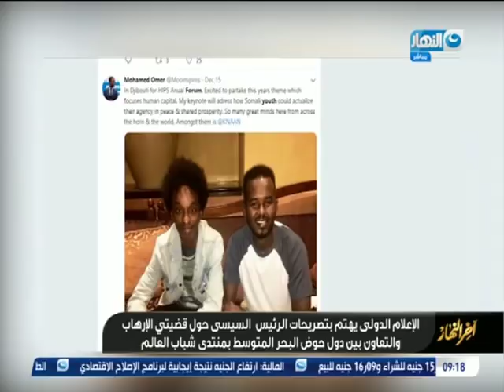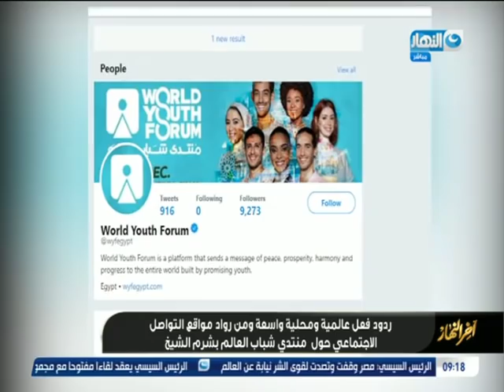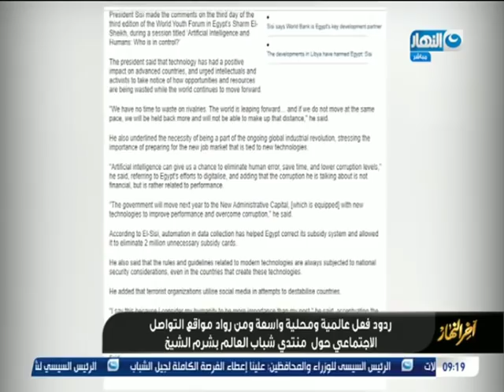اخر النهار حلقة الثلاثاء 17 ديسمبر 2019